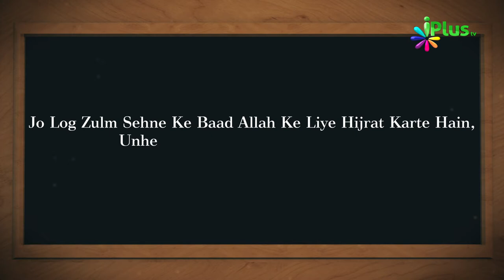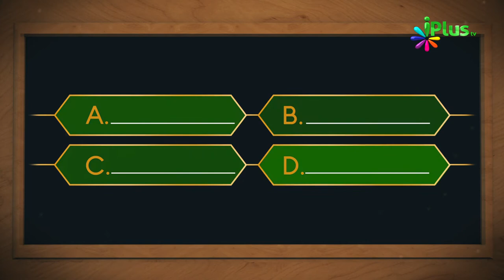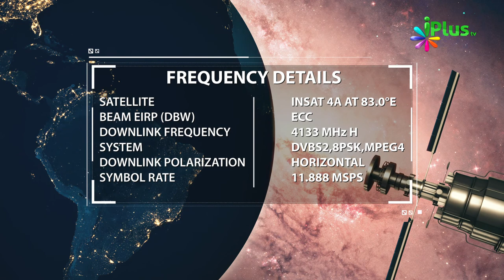Aaj Ka Sawal 381 - iPlus TV | Islamic Quiz | Islami Sawal Jawab | Deeni Sawal Jawab